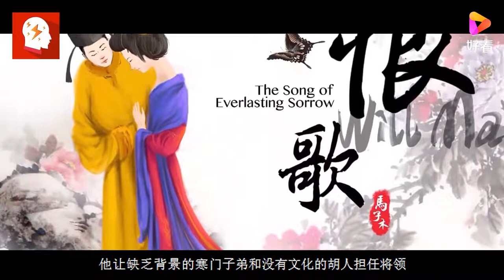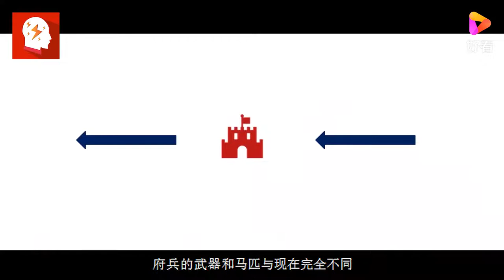揭秘唐朝安史之乱爆发的真相：《安禄山叛乱的背景》,历史,野史,好看视频